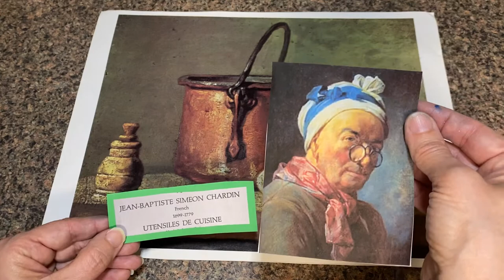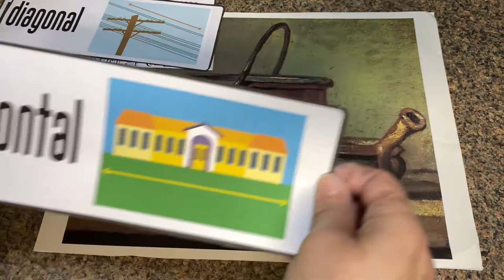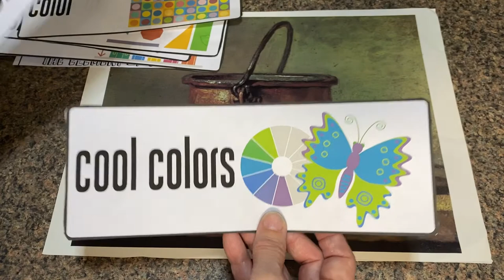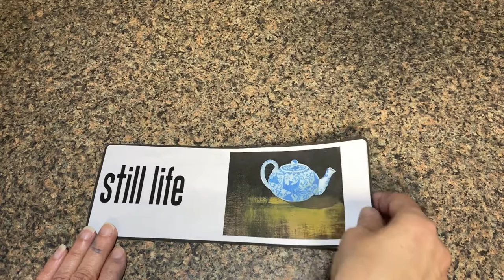Lesson #13, Season 2 - Jean-Baptiste Simeon Chardin used for Art Vocabulary; Still life Project #2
We will look at the concept of still life agin this week.  We are using the work of the French painter Jean-Baptist Simeon Chardin and his painting "Utensils de Cuisine" as vocabulary study for this lesson. The vocabulary focus in this lesson is a review three Elements of Art: color -  warm and cool colors, lines - vertical, horizontal and diagonal and a review of shape - organic and geometric. We also reinforced the vocabulary of Still Life

We will be using blue and white washable tempra paints to paint the background. The fruit is painted in yellow watercolor. This still life project requires the use of a pencil,  paint, paint brush, circle template (I used masking tape) and black marker. The painting will work best on multimedia or watercolor paper.

Enjoy Denise@cardinalbend

Personal thoughts and artwork can be viewed on Cardinal Bends Blog and Etsy shop: cardinalbend.com.  Instagram: cardinal_bend